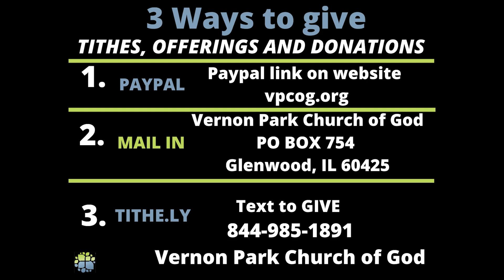April 19 "Lunch and Learn" (New Testament Survey, James) with Pastor Bruce McKinney